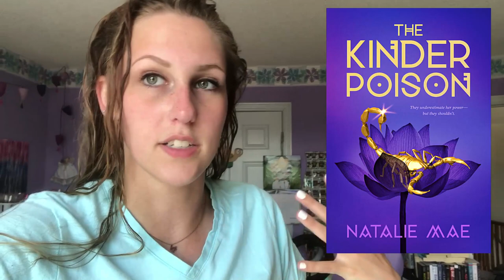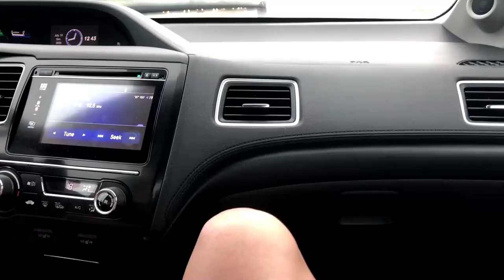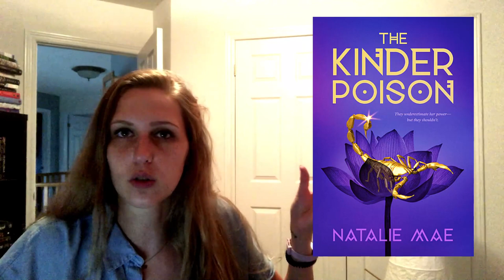THIS IS NOT A READING VLOG | WEEKEND VLOG JULY 17TH - 19TH 2020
Yeah, there was barely any reading and I'm not sorry about it... there's a lot of talk about periods/tampons so if that makes you uncomfortable maybe skip this one!